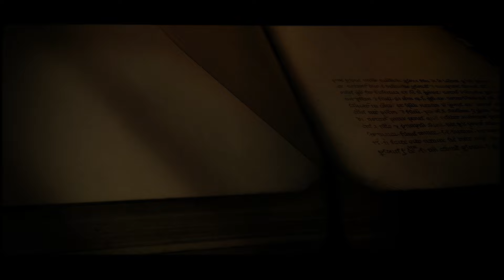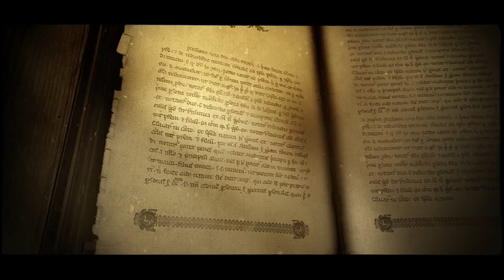{ FF7: Ever Crisis } PATCH UPDATE + HALLOWEEN BANNER!? Full Content Overview + Draw First Glance!!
Ahoy my friends! Today I am jumping into EC to bring you all the Patch Updates and info on the new BANNER dropping for Vincent and Cait Sith! Honestly wasn't expecting a banner this week but i'm excited to see what they are putting out and I guess it makes sense for the Shiva/Ramuh Double Summon OUT NOW!! Let's check it out!

PS: I have now added NEW MEMBERSHIPS to the Channel! Here is the link you need for more information on Memberships and becoming a bigger supporter of my channel!

Thank you to the Faze Two Members of my channel! ~ {} FILKRY || BENGAL35IFY

There are three tiers for those of you out there that support what I am doing and would like to help out a little more towards this channel, more videos, and just having fun in general!

Cheers!

*FOR EVER CRISIS PLAYERS SEEKING A COMMUNITY!*

If you are an Ever Crisis player looking for a solid community of all kinds of players from Day 1 F2P, Steam F2P, all the way up to mega whales of the highest caliber, then come join The Curseborn Discord today! We have members specifically on post to help players with team builds, boss battles, whether or not you should pull on banners, and more!!

*COME JOIN THE CURSEBORN DISCORD!*

NOVELS
* The Curseborn Saga: Book 1 • Fade To Black
* The Monastery

* Featured Poems, Hymns, Short Stories, Novelettes along with sneak peaks at novels and upcoming projects!

Timestamps
0:00 - Intro & Patch Updates

{ Intro Video: Final Fantasy 7 Advent Children }
{ Outro Video: Avengers Endgame, Final Fantasy X & Lord of the Rings }
{ Thumnail Image: FF7EC }